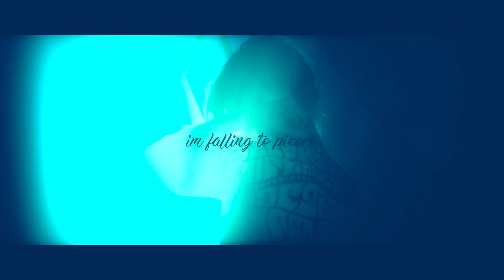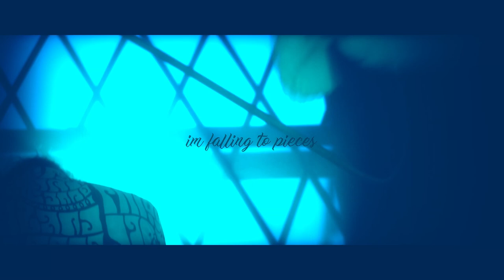[FREE] 2022 lil peep type beat - I'M FALLING TO PIECES - sad guitar / emotional rap beat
this beat is only available for free on youtube!(10k views)